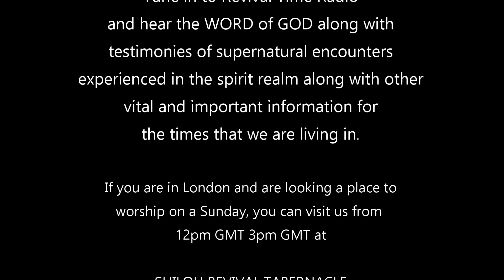THE WAR IS ON!!! - 18.05.17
You are directly involved in the battle...run for cover seek protection!